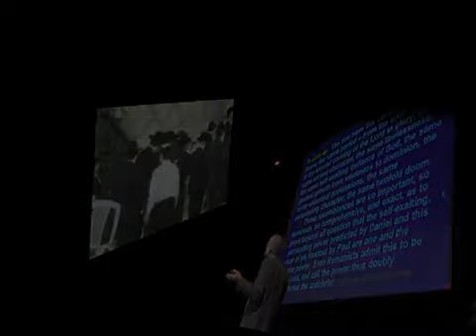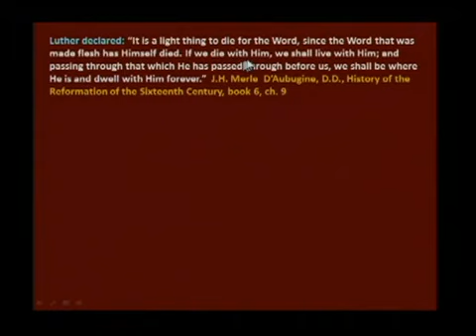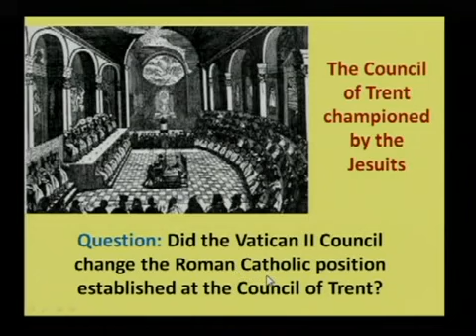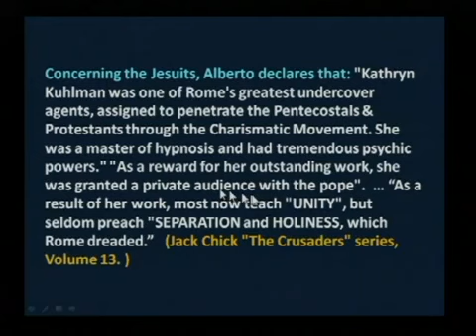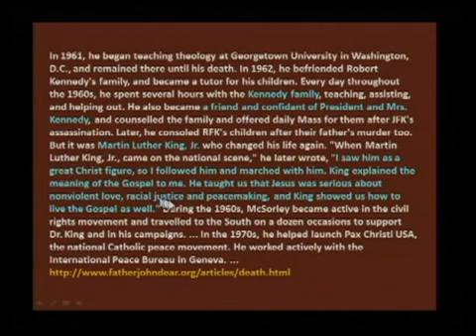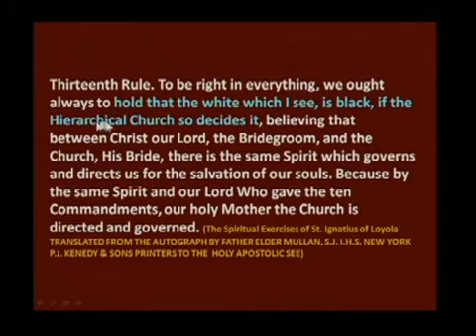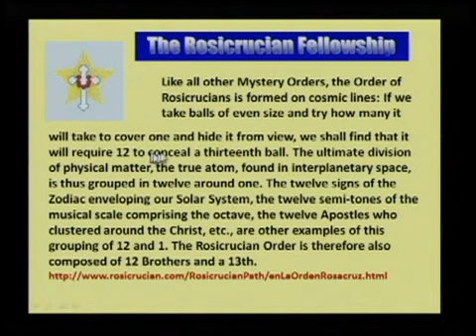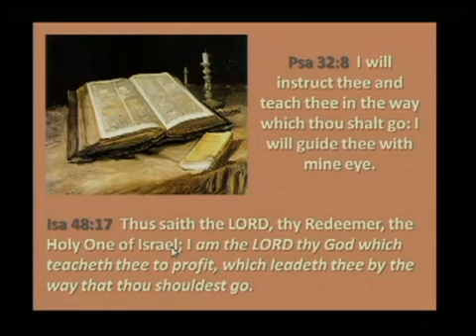938 The Jesuits and the Counter Reformation Part I Rekindling the Reformation Walter Veith YouTube